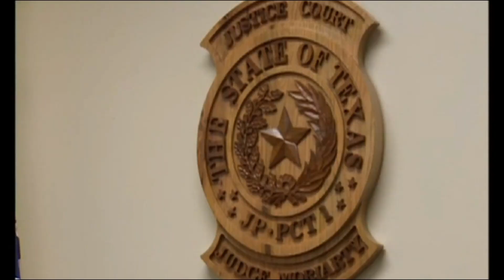Are some U.S. school discipline policies too punitive?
The Education and Justice Departments released new guidelines on school discipline, urging schools to ensure that punishments comply with civil rights laws. Hari Sreenivasan gets debate on the recommendations from Sherrilyn Ifill of the NAACP Legal Defense Fund and Chester Finn of the Thomas B. Fordham Institute.